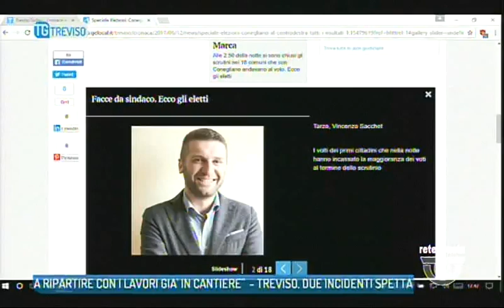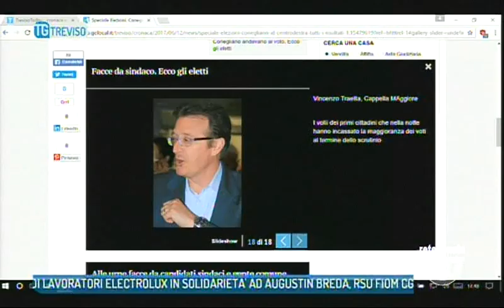TG TREVISO - Edizione completa di lunedì 12 giugno 2017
TG TREVISO - Edizione completa lunedì 12 giugno 2017